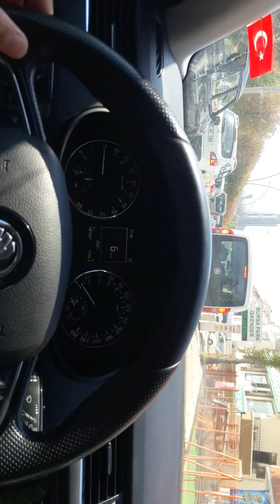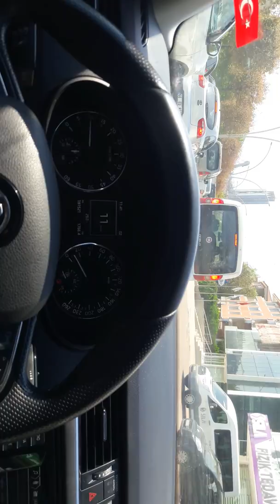Araba Vlog1 (Kısa)| Sabah Sabah Neyin Trafiği Bu !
Önerilerinizi Yorumlarda Belirtip Destek Olun.
Kaliteyi Arttırabilirsiniz
Devami gelicek.
TEŞEKKÜRLER...
PASSAT İLE VİDEOLAR GELECEK BEKLEMEDE KALIN...